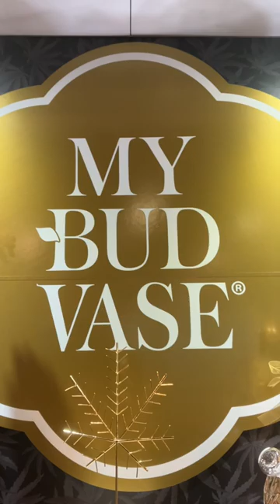Doreen Sullivan of My Bud Vase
Met up with Doreen Sullivan, founder and CEO of My Bud Vase at the Champs Trade Show. She's a powerhouse who has a wonderful, unique insight into branding her business.